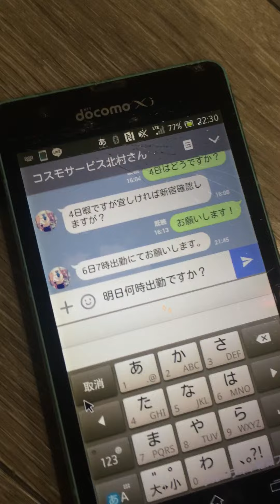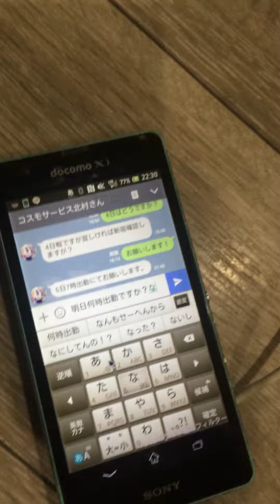Kame-chan rocks a mouse with her phone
Well, first time I've seen something like this. My friend Kame-chan has been using a COMPUTER MOUSE with her phone. So like, when she has to send a text, she whips out all this equipment, searches for a flat surface, and proceeds to click each character in. She said that using "stickers" (these little images that kind of facilitate emoting) is easier because it's one click, so she basically just sends a bunch of these images around. This explains some of her past texting behavior. Justice Fortress 2.0 right here.